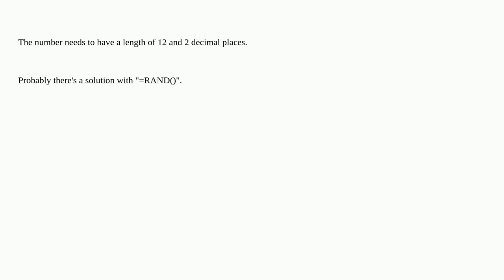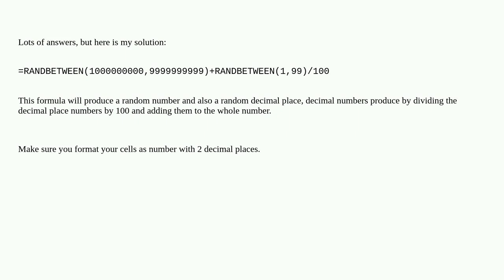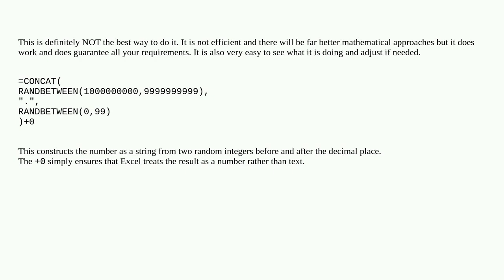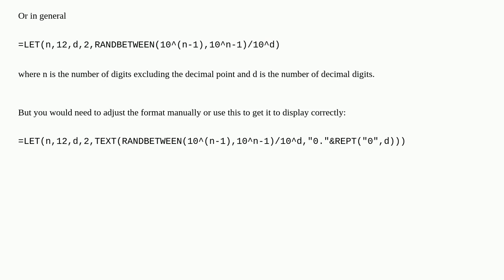How do I generate this certain random number in Excel?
A special thanks goes out to the awesome community

  excel decimal generate random numbers